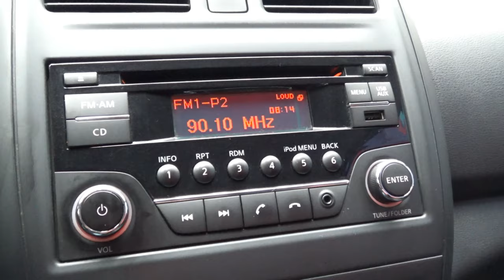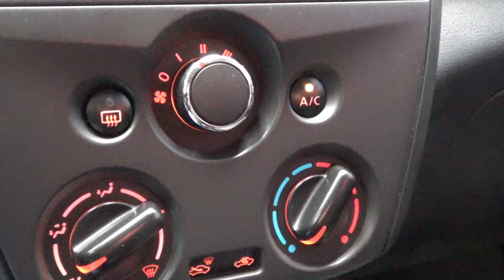Nissan / Versa / 2017 - 9702